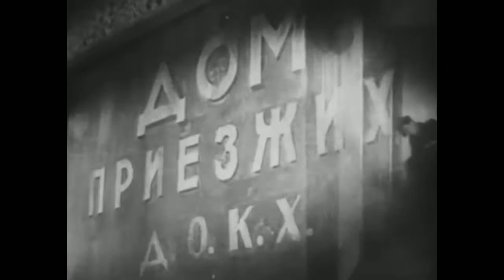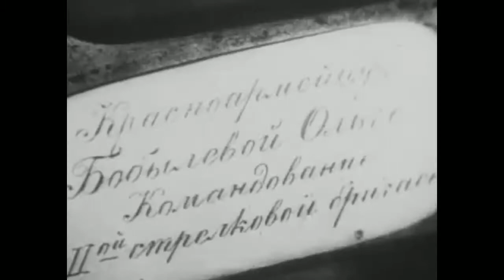Шахтёры. Мастера угля. Советский фильм 1937 год.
В небольшой шахтерский городок по направлению обкома приезжает Семен Примак. Опытный партиец сразу расположил сердца простых шахтеров, но не руководства шахты, ибо в «святая святых» — партком пробрались троцкисты и шпионы. Подлые и бесчестные, они препятствуют повышению выработки угля, исключают из партии старых большевиков, пытаются, во что бы то ни стало, убрать нового секретаря, который мешает осуществлению их гнусных планов.